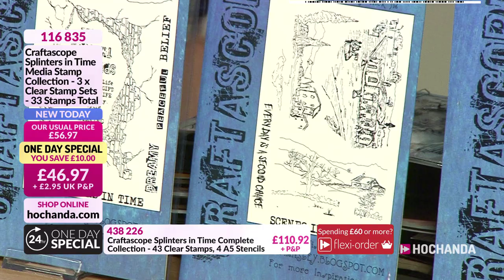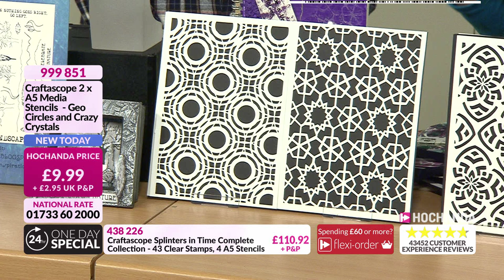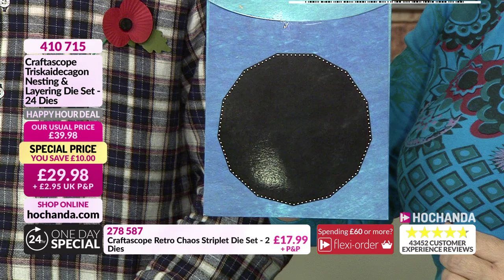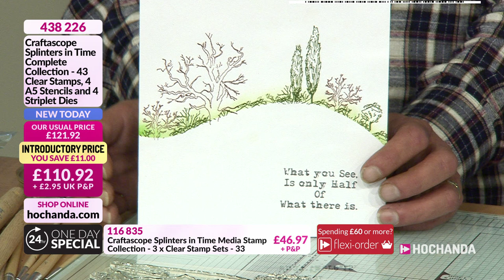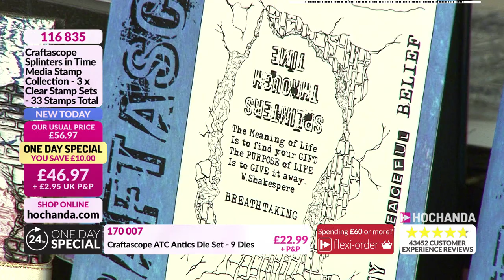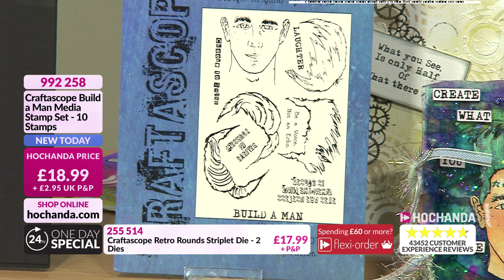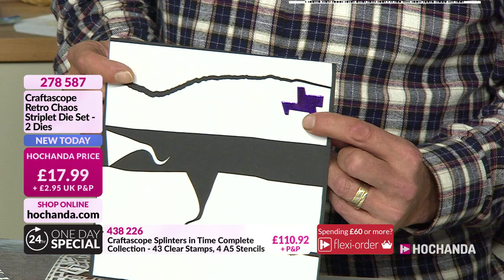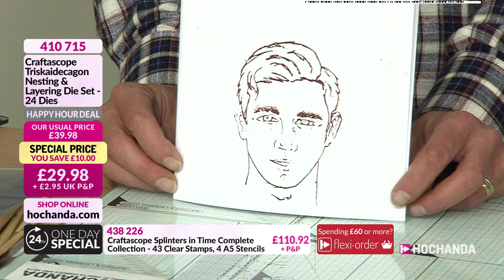Craftascope with Nick Roberts at Hochanda - The Home of Crafts, Hobbies and Arts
Nick Roberts is back, celebrating his 1st anniversary on Hochanda with a Craftascope One Day Special! Tune in to see brand new Media Stamps, Media Stencils and Dies from his new Collection.